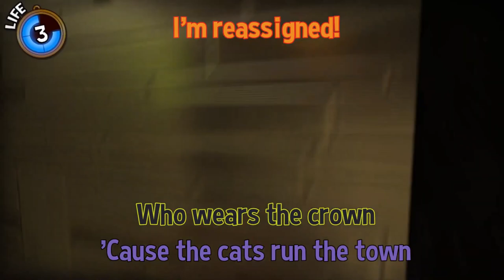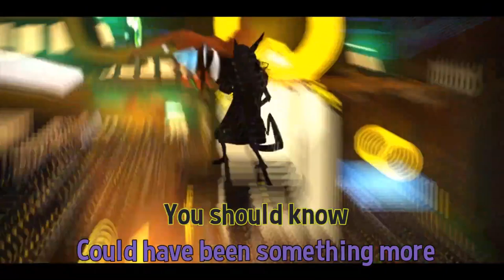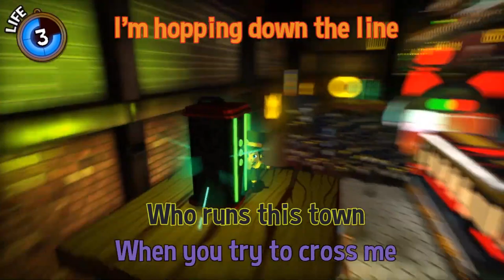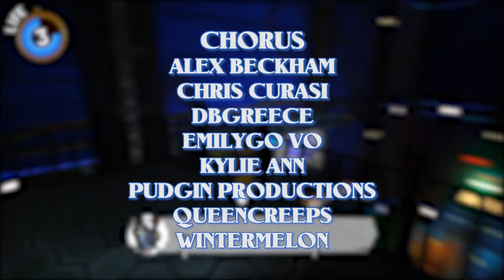Hat in Time Musical Bytes - Rush Hour One Hour - Man on the Internet ft. @Brodingles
Yes yes I know, hour is in the name and this is the hour-long extension.